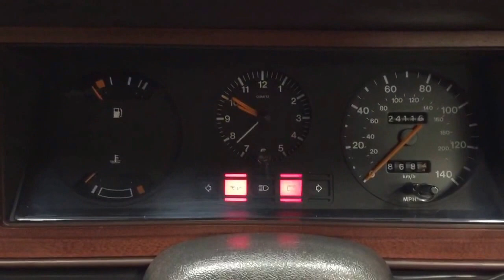One of the Very Last Mk5 Ford Cortina Crusaders Made with Only 24,137 Miles - SOLD!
FOR SALE
One of the very last Mk5 Ford Cortina Crusaders made with only 24,137 miles

EXTERIOR
A unique special edition Crusader is one of the final incarnations of Ford’s iconic Cortina MkV, sometimes known as the Cortina 80 being the facelift version of the MKIV.  Finished in striking Caribbean Blue, (Code J2) the paintwork is glossy with the smart twin pinstripe running the whole length of the car and across the centre panel of the bonnet adding a touch of style.  The bonnet has two light chalking marks and a small section of the wheel arch line to the N/S/F paint has worn thin through over polishing.  The car displays fabulous originality with Ford branded halogen headlamps crystal clear and dealer supplied rear number plate.  The wheel arch apertures and door shuts are beautifully clean thanks to fair weather use and classic car show exhibiting.  A rare survivor.

INTERIOR
A factory fresh 1980’s Ford interior, unique, refined and well specified.  The dark Durham and light Velour plush fabric trimmed reclining two-tone seats match the colour keyed thick pile carpet normally reserved for Ghia models only.  Carpeted lower sections on the doors raise to a light crushed velour topped by unmarked but slighted faded wood veneer door cappings adding luxury to this impressive livery.  With such low mileage covered all switchgear and gauges function correctly and the dashboard wood effect facia is perfect.  The four-spoke steering wheel displays prominent veins and the pedal rubbers are unworn.  The original push button radio has been disconnected and the boot area remains unused with jack and wheel brace in situ.  Impeccable pedigree.

ENGINE & TRANSMISSION
Ford’s time tested and trustworthy 1600 OHC unit with single variable venturi carburettor has power output of 73bhp a top speed of 93mph and a 0-60 time of 13.0 seconds.  The engine bay is very clean with manufacturer stickers and metal plates still attached.  The four speed all synchromesh manual gearbox is positive and light to use.

Standard sports road wheels have been repainted and the bright embellishers remain correctly attached.  New Uniroyal Rain Expert 165/80R13 tyres have been fitted but the factory supplied from new Michelin XZX items are supplied with the car.  The spare wheel remains unused and immaculate with the Michelin tyre.  Hydraulic dual line brakes with servo assistance and uprated callipers offer ample stopping power and complete assurance.

HISTORY FILE
Supplied new by Ford Main Dealers, Norman Reeves Motors Ltd and first registered on the 5th January 1983.  The very last Cortina made was a Silver Crusader 1.6 Saloon on the 22nd July 1982 which remains in the Ford Heritage Centre in Dagenham.   Both Fords own heritage car and this example share the same ‘CM’ chassis prefix proving the July 82 factory build and therefore being one of the last cars to roll off the factory line!  Fords own car was actually registered on the 14th December 1982 and before this car despite being the last one made.  The first owner, a Mrs Janet Reeves, reputedly a family member of the Dealership group, who disliked the jellymould appearance of the new Ford Sierra, opted for the Cortina.  It has since remained enthusiast owned with just four former keepers and membership to the Ford Cortina Owners Club.  The previous owner Mr Manning has collated a mass of Mk5 Cortina adverts in the quest to acquire one of the best and last available and this car is a credit to his efforts.  A collection of old MOT certificates, all the vehicle handbooks including the service book and even a new car sales brochure makes this car a prized Cortina for the collector.

MOT May 2017, HPI Clear.